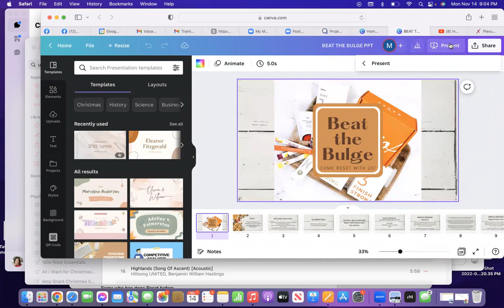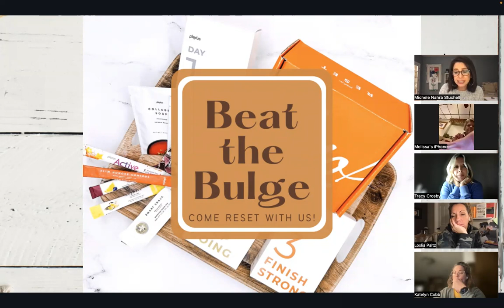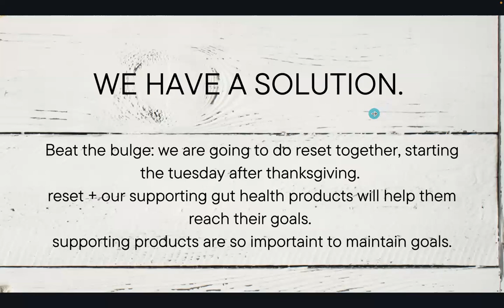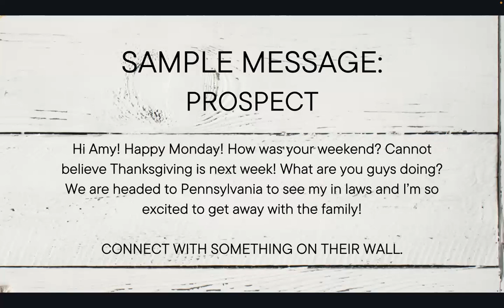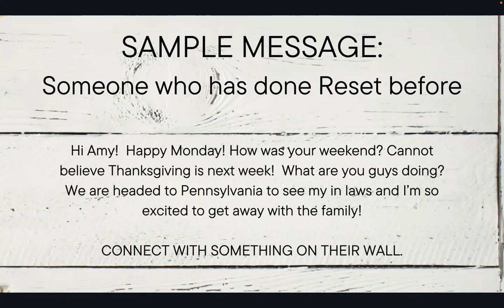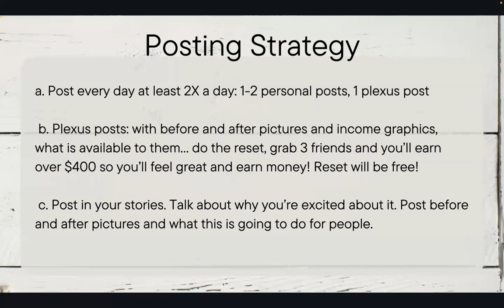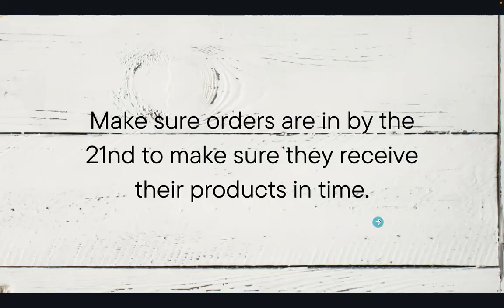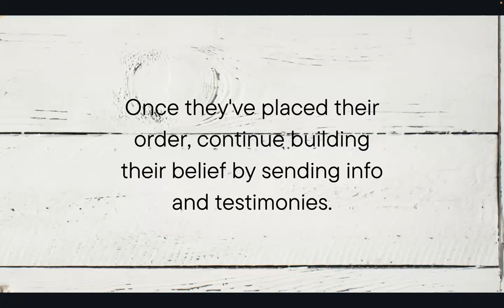PLF: Beat The Bulge November 2022